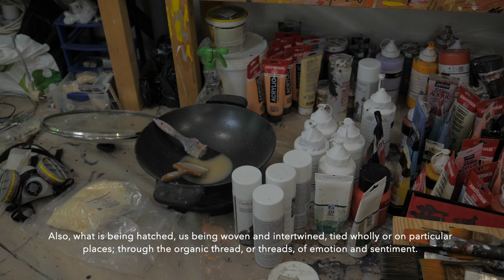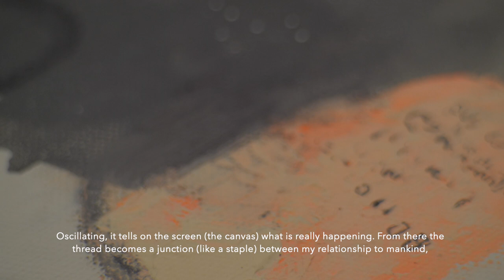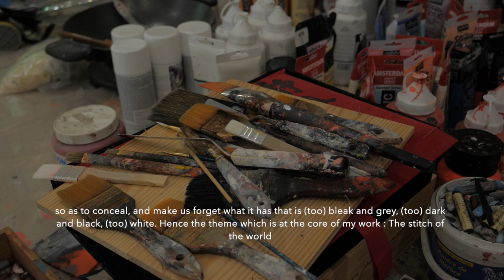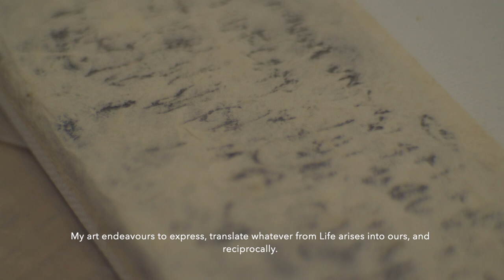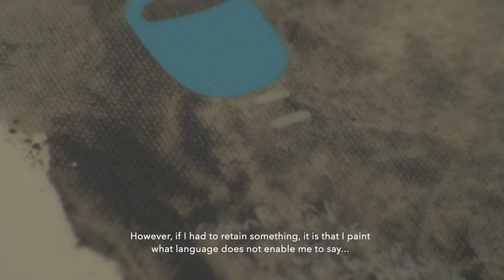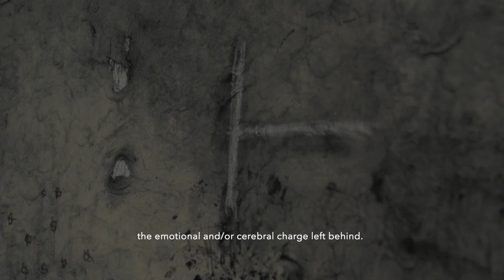Guillaume Seff | Les Ouvrages du Ressentir | July 31st - August 9th, 2020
Nüart Gallery presents, Les Ouvrages du Ressentir, a solo exhibition of new mixed-media paintings by Guillaume Seff. The exhibition will run July 31st through August 9th, (with a virtual artist talk on Friday, July 31st, from 2:00 - 3:00 pm mountain time). Please contact the gallery to request a Zoom link.

Guillaume Seff is a French artist known for expressive abstract paintings with lush surfaces and passages of detailed markings that create the feeling of words or thoughts. Nearly a form of visual poetry, Seff’s practice is rhythmic and viscerally lyric. In their nuanced exploration of our human emotional fabric, the paintings communicate what language cannot.

The exhibition, "Les Ouvrages du Ressentir," is a collection of abstract paintings that capture moments of Guillaume Seff’s deep understanding of the human emotional landscape. “The paintings,” he writes, “could be seen as observations of extracts of humanity’s emotional DNA, all the while studying its writing… or quite possibly its rewriting.” The compositions in this body of work vary in density and tempo: sometimes distinct, organized segments, other times as fleeting smatterings of mark making; sometimes solid masses of color, and at other times foggy drifts of shape and texture. “Emotion is transient, whereas feeling settles and moves in a long-run temporality,” Seff writes. “The paintings are testament to the history of these elements.”

Guillaume Seff was born in France and currently spends his time between Montreal, Canada and Toulouse, France. His work hangs in public collections in both France and Canada, and has been exhibited throughout Europe including in Paris, Brussels, and London, as well as in Santa Fe and Montreal.